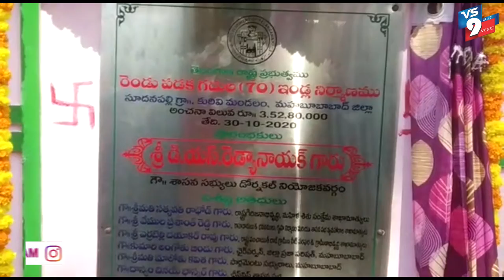డబుల్ బెడ్రూమ్ ఇళ్లకు ఎమ్మెల్యే రెడ్యానాయక్ శంకుస్థాపన//VS9NEWS//